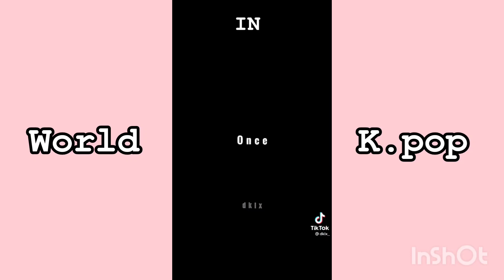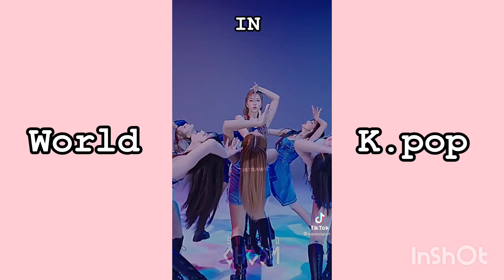TWICE TIK TOK🧸COMPILATION ✨💖